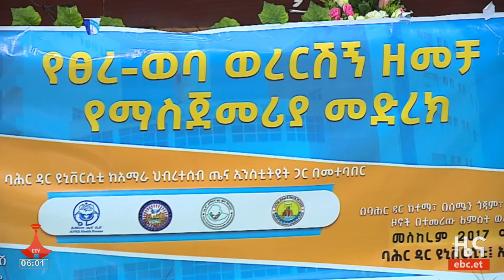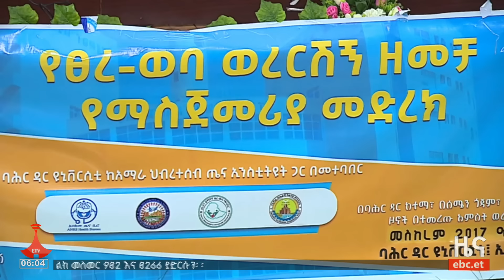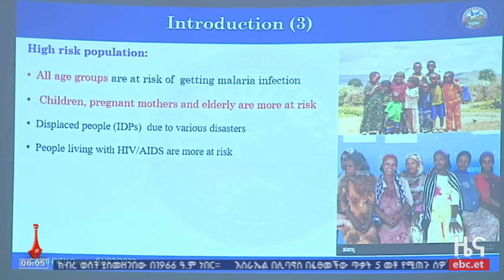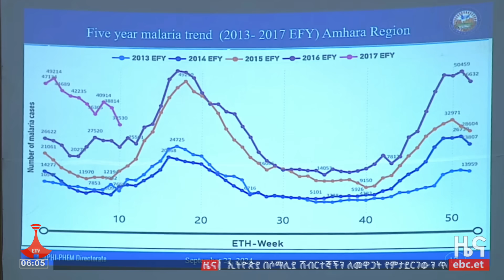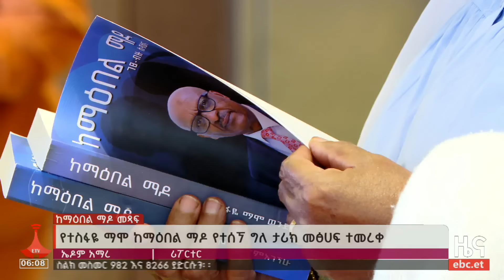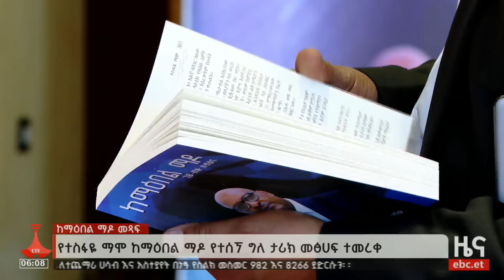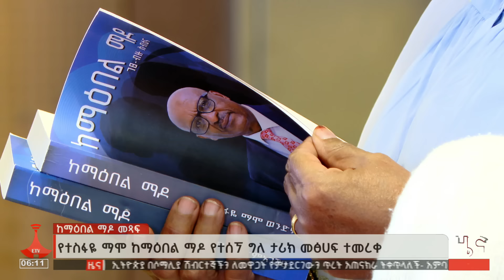የቀን 6 ሰዓት አማርኛ ዜና ... መስከረም 14/2017 ዓ.ም Etv | Ethiopia | News zena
የቀን 6 ሰዓት አማርኛ ዜና ... መስከረም 14/2017 ዓ.ም